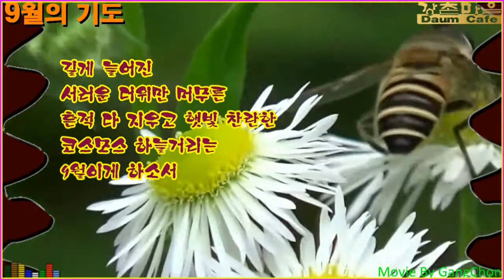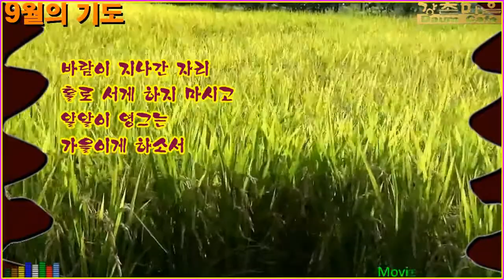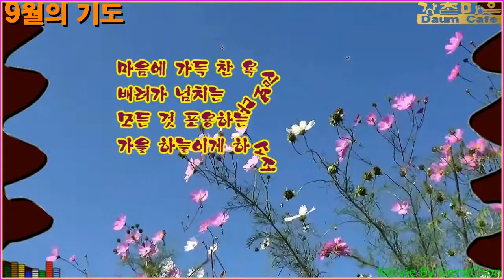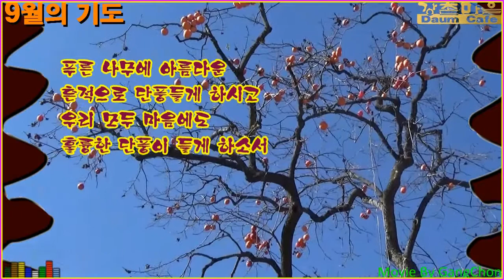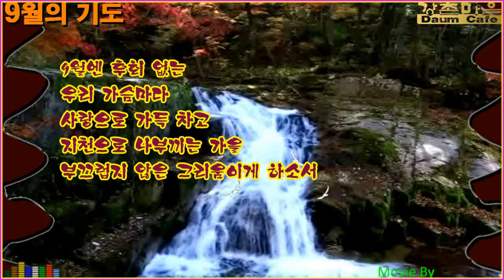9월의 기도 - 윤영초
윤영초 시인의 詩 '9월의 기도'를 영상시로 제작